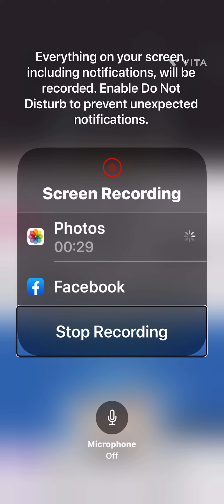August 5th &11th. 2024.